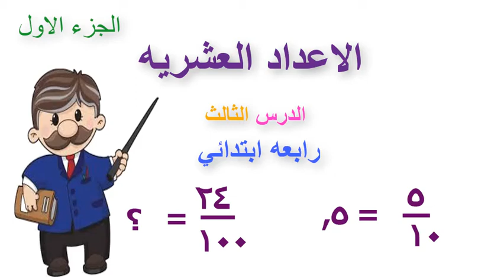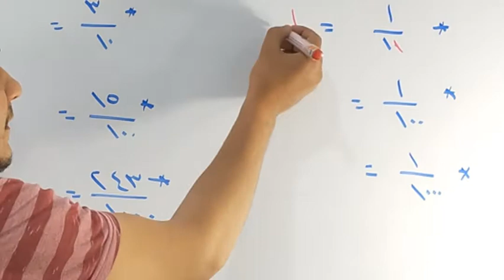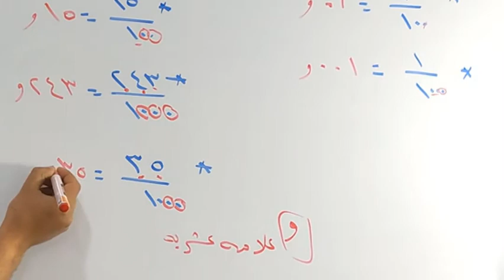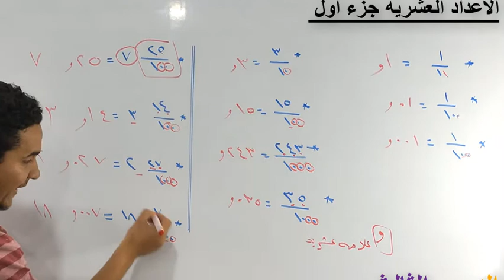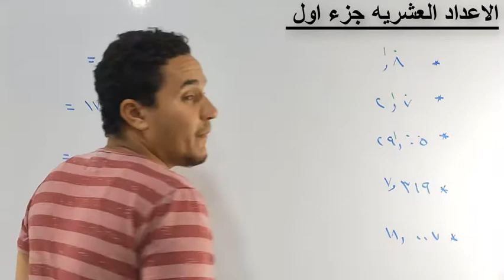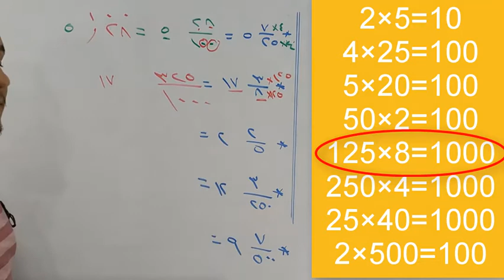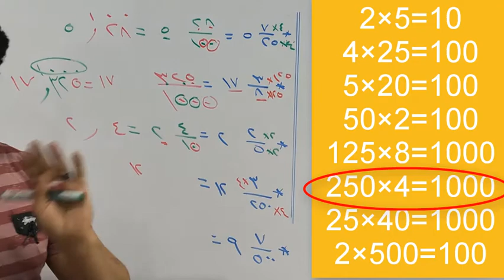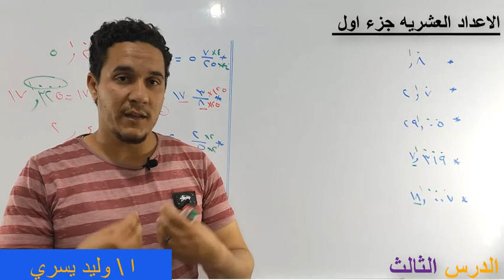الاعداد العشريه بطريقه مبسطه الدرس الثالث جزء اول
لا تنسي الاشتلراك في القناه والدعم بلايك درس الاعداد العشريه